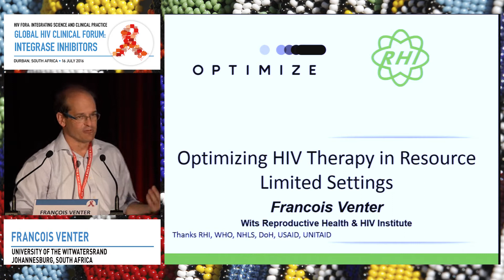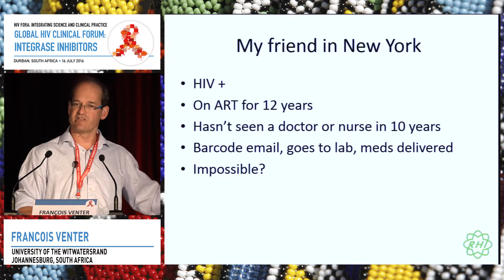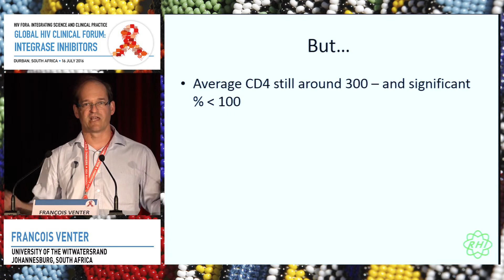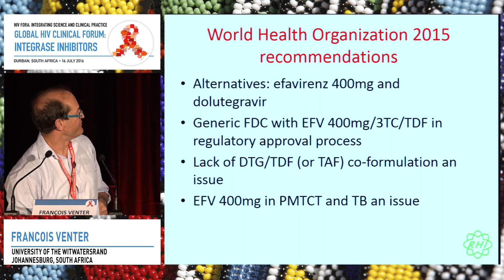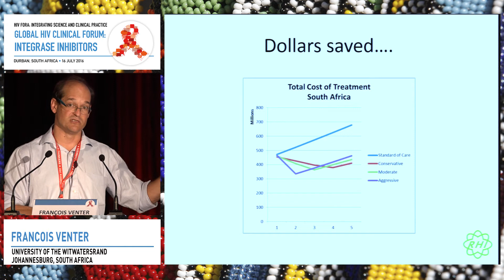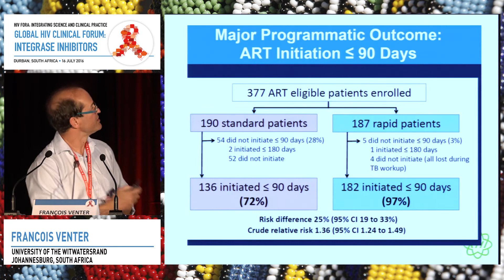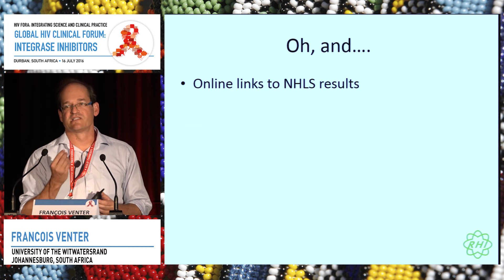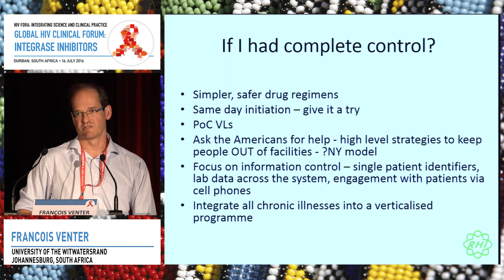Optimizing HIV Therapy in Resource Limited Settings | François Venter, MD, FCP, PhD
Global HIV Clinical Forum 2016
Speaker: François Venter, MD, FCP, PhD